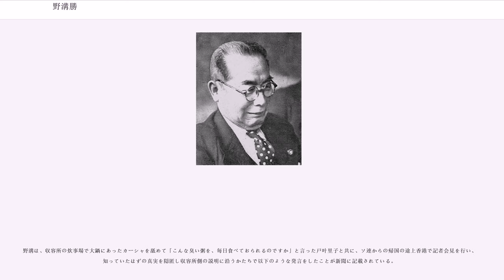野溝勝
野溝 勝（のみぞ まさる、1898年（明治31年）11月15日 - 1978年（昭和53年）8月22日）は、日本の政治家、農民運動家。衆議院議員、参議院議員、左派社会党書記長、芦田内閣の地方財政委員会委員長。正三位勲一等瑞宝章。

長野県上伊那郡赤穂村（現在の駒ヶ根市）に馬車屋の子として生まれる。旧制飯田中学（長野県飯田高等学校）を経て、1917年（大正6年）青森農業学校畜産獣医科を卒業する。同年法政大学に入学するが、すぐに中退し、獣医師となり、長野県警察部で防疫官、衛生助手として勤務する。しかし思想的に問題があるとみなされて、長野県下伊那郡富草警察署（現・阿南警察署）に配置換えとなる。しかし、ここでも署長と衝突し、1922年（大正11年）に退職した。

同年上京し、全国農民組合宣伝部に入る。さらに杉山元治郎らと日本農民組合結成に参加し、中央委員長に選出される。1923年（大正12年）地元に戻り、伊那町（現在の伊那市）に家畜市場を設立する傍ら、農民運動、無産運動を展開する。日農の闘志として各地の小作争議に参加した他、1926年（大正15年）伊那電鉄争議では、待遇改善を要求しストライキを指導する。会社側がピケ破りに雇った暴力団に日本刀を引っさげて渡り合い、「ケンカの勝」の異名を取る。

1927年（昭和2年）社会民衆党南信支部副支部長に選ばれ、翌1928年（昭和3年）長野県会議員選挙が普通選挙で行われ、野溝は上伊那郡から立候補するが、1427票で最下位、落選する。この頃、長野県内の無産政党は野溝が所属する右派の社会民衆党（安部磯雄委員長）、中間派の日本労農党（麻生久委員長）、左派の労働者農民党（労農党、大山郁夫委員長）に分かれていたが、野溝は日本労農党の林虎雄、労農党の羽生三七に統一戦線を呼びかけ、三党統一実現同盟を結成する。この過程で社会民衆党本部からは、左傾化したとして党を除名されるが、1931年（昭和6年）社会民衆党を除く無産政党が合同し、全国労農大衆党が結成され、野溝は入党する。さらに翌1932年（昭和7年）社会民衆党と全国労農大衆党が合同し、社会大衆党が結成され、野溝の宿願であった統一無産政党が出現した。この間、1930年（昭和5年）長野県会議員補欠選挙に立候補。約3800票を獲得するが落選した。しかし、1931年（昭和6年）の県会議員選挙に三度立候補し4695票を獲得し、当選した。長野県初の無産政党が獲得した議員である。長野県会では、唯一の無産政党議員ということで当局から危険視され、1935年（昭和10年）の県議会選挙では、県警、特高などから集中攻撃を浴び、選挙運動中、運動員の食堂で昼食に取ったカレーライスを供応とされて検挙され、2300票で落選する。

1937年（昭和12年）第20回衆議院議員総選挙に社会大衆党公認で旧長野3区から立候補し当選する。この選挙では社会大衆党は躍進をとげ、前回の18から37名に一挙に議席を増やした。なお、開院式の日に礼装がないので欠席を決めていたが、都新聞（現在の東京新聞）記者の唐島基智三（のち、政治評論家）のアドバイスで古着屋から礼装を借り、靴だけは泥靴を履いて登院したというエピソードがある。衆議院議員を通算3期務めるが、戦争が激化するなかで1942年（昭和17年）第21回衆議院議員総選挙（翼賛選挙）には立候補を断念した。

終戦後、野溝は日本社会党結成と日本農民組合の設立に奔走する。1945年（昭和20年）10月に杉山元治郎、須永好、三宅正一らとともに農民組合連合世話人会を結成し、戦前からの農民運動家を糾合し、単一農民組合結成全国懇談会を発足する。1946年（昭和21年）2月日本農民組合結成大会が開かれ、会長に須永好が選出され、野溝は主事（書記長にあたる）に選ばれる。1947年（昭和22年）日農内の社会、共産両党の路線対立が激化したため、副委員長であった野溝らは「日農主流体制確立に関する件」を提案し、日農は分裂する。野溝は日本農民組合主体制派の委員長に選出された。日農分裂の経過から、社会党右派から離脱し、左派の鈴木茂三郎、加藤勘十らと行動を共にするようになる。

1947年（昭和22年）第23回衆議院議員総選挙で社会党が第一党となり、社会党、民主党、国民協同党の三党連立による片山内閣が成立...